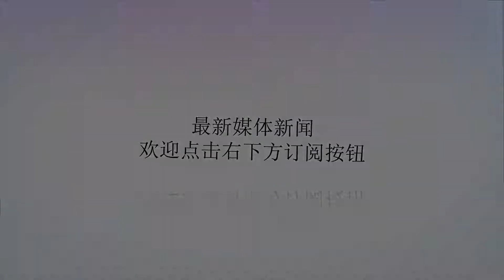哈登：第二阵容鞭策我们进步，明天的比赛会是一次检验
谢谢！虎扑10月2日讯今天，火箭球员詹姆斯-哈登、PJ-塔克和教练迈克-德安东尼接受了记者的采访，谈到了训练营的情况。“我们的第二阵容，”哈登说，“他们一直鞭策着我们。我们做的很好，一直保持着高水平的竞争，推动我们继续进步。明天会是一次很好的检验，因为这次我们将是一个整体。”谈到训练营里最突出的方面，塔克说：“在了解了我们的战术意图后，新援们真的很容易就融入了体系。”“甜瓜表现得很棒。詹姆斯-恩尼斯也很棒，迈克尔-卡特-威廉姆斯也很棒。所有的新援们都表现出色。他们是训练里的亮点。”“迈克尔-卡特-威廉姆斯星期天表现出色，”德安东尼说，“这很好。我之前没执教过他。加里-克拉克打得也不错，显然，我以前也没见过他打球。马基斯-克里斯是一个很有天赋的球员。布鲁诺-卡博克洛一直在努力。我们有很多球员在训练营里表现出色。”